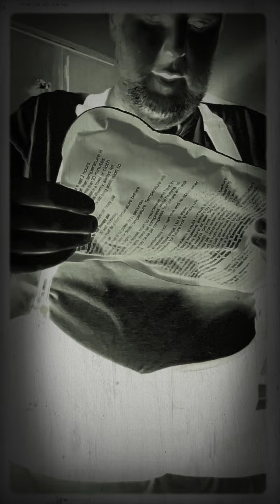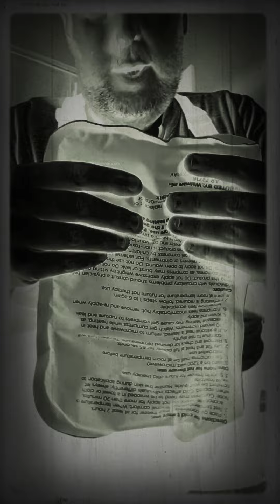AHHH ICE PACK IS NICE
have these at Walmart and actually Walmart brand and good this bigger one is $10 ... back is getting better slowly beem taking the pills at night helps alot esp with sleeping 😴 hopefully few more days i can actually do something like go for a hike etc , hard when your tall and garage lock is low so when back is hurting or its like impossible...wish my garage opener worked prob need a new one